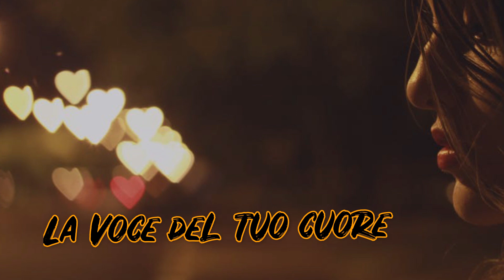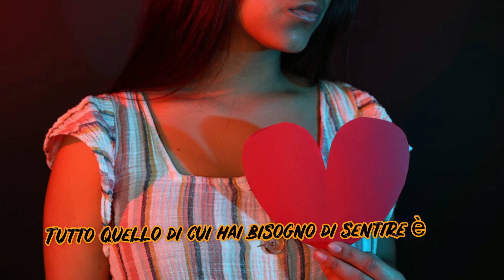Maybe I Maybe You (traduzione Italiano)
Song by
Scorpions